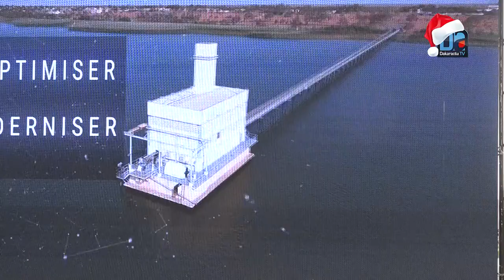Gestion de l’eau au Sénégal "Sen’Eau" aux commandes à partir du 1er janvier 2020